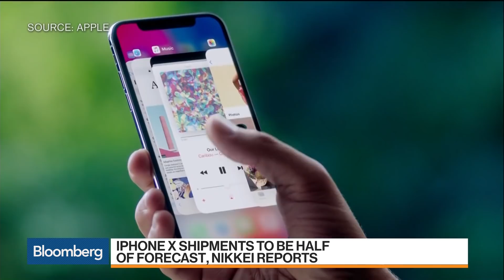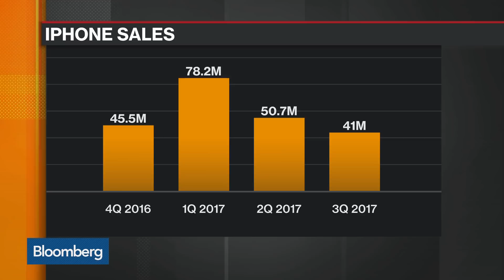Apple Shares Rise Despite iPhone X Shipment Issues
Oct.24 -- Initial shipments of Apple Inc.’s new iPhone X will total 20 million units this year, Japanese news service Nikkei reported, without saying how it got the information. Bloomberg's Alex Webb reports on "Bloomberg Markets."